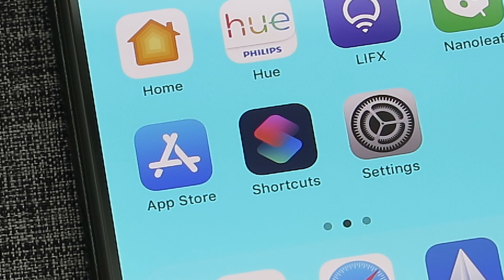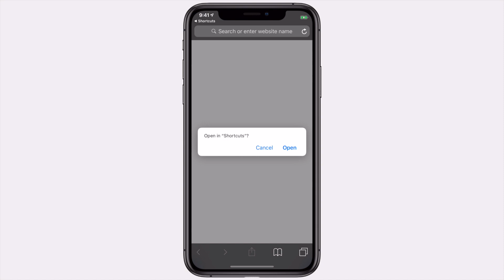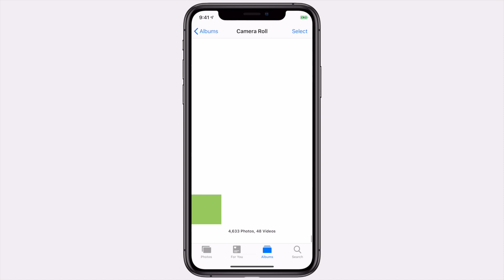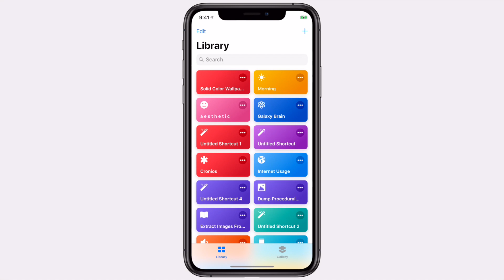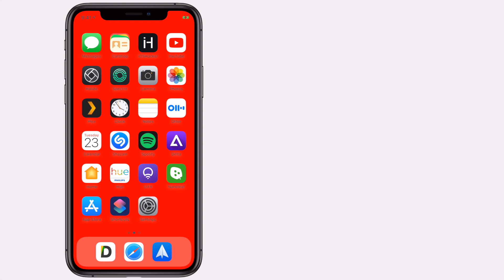Create Solid Color Wallpapers With Siri Shortcuts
Read "Create Solid Color Wallpapers With This Siri Shortcut" on iOSHacker.com